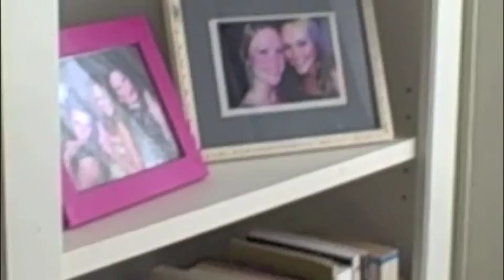Jayne Wisener Vlog: Makeup Before & After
Jayne is shooting her 'couple' scenes with Paul Nicholls. She shows us her makeup before and after... and some fun on set!